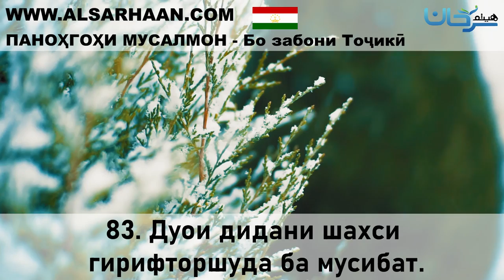83 Дуои дидани шахси гирифторшуда ба мусибат 43